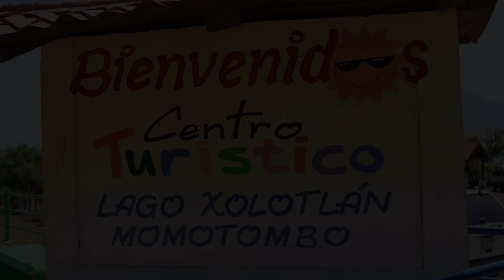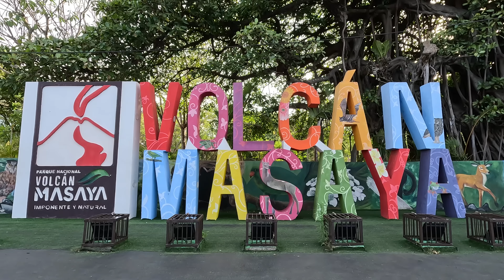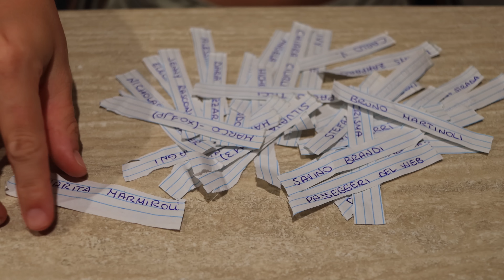HO FATTO IL DANNO al VAN | Vita su Ruote - Nicaragua | Ep. 226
Ep. 226 - Quando abbiamo deciso di fare la Panamericana, la prima idea è stata: compriamo un Van USATO. Questo è il motivo della nostra scelta, perchè ogni tanto ne succede una. Ho fatto il danno al Van. Il viaggio continua...! Vi aspettiamo ogni Giovedi e Domenica con un nuovo video.
Per seguire la nostra vanlife sui social

Grazie
Mara & Danilo